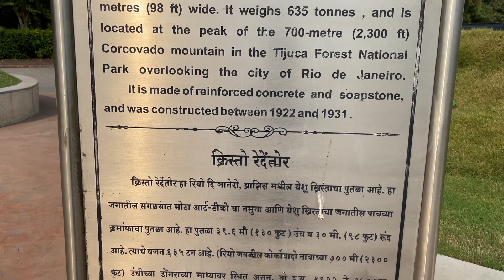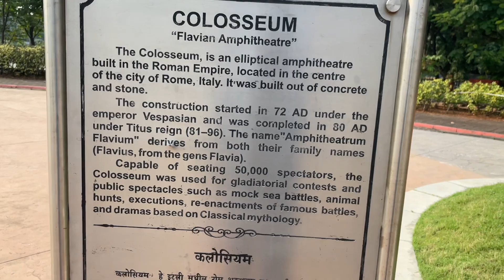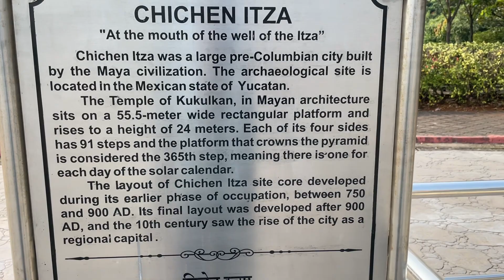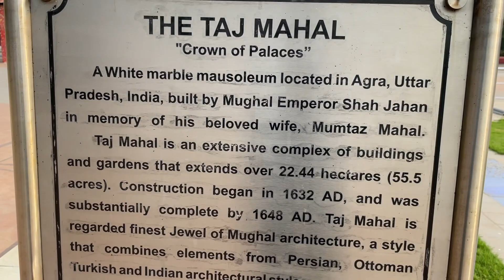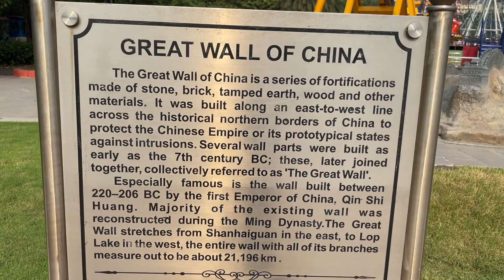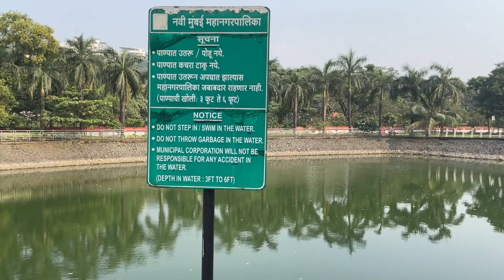Nerul-Navi Mumbai/Taj Mahal/Great Wall of China/Christ The Redeemer/joejay the explorer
Exploring Navi Mumbai the Satellite city.
Exploring Mumbai
joejay
JoeJay The Explorer
Travel vlogger
Exploring beaches
Tourist attractions of Mumbai: Exploring Mumbai's streets and places of historical significance.
Tourist attractions of India: Exploring India's places of interests.
Exploring various cultures and history
Exploring beautiful places
Exploring nature